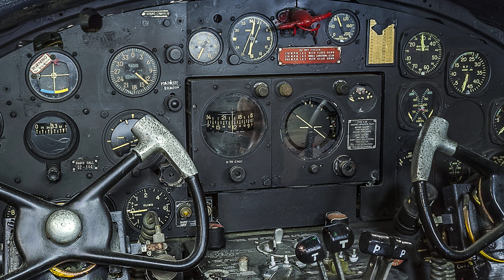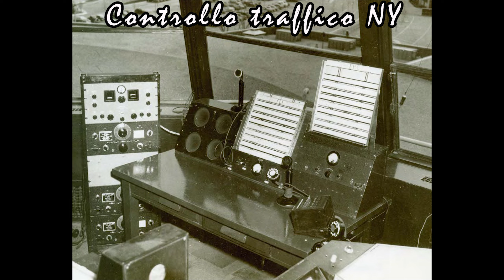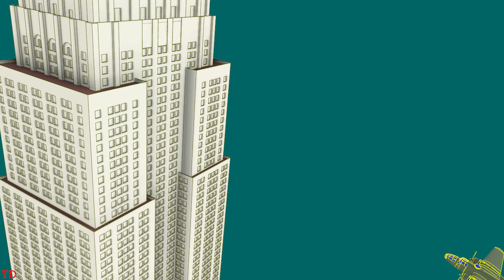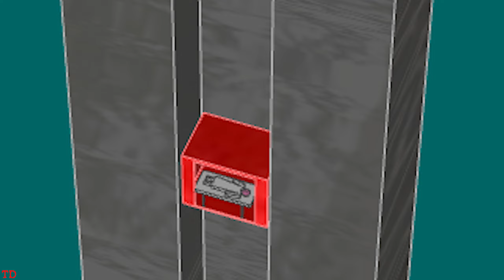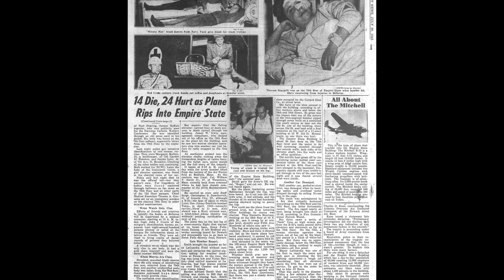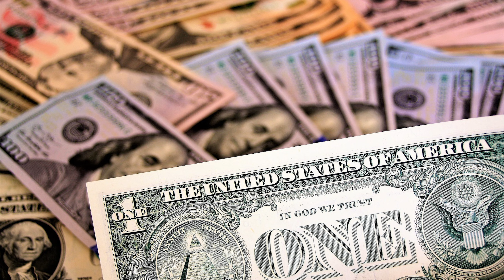Aereo contro grattacielo. Lo schianto contro l'Empire State Building (n.25) TD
Cari amici,
in questo breve documentario, vi racconto cosa è accaduto il 28 luglio 1945 al più alto grattacielo di New York (1945).
Un bombardiere B25 si è schiantato contro il lato nord dell'Empire State Building provocando un incendio e purtroppo le conseguenze sono state fatali per alcuni lavoratori che quel giorno si trovavano nell'edificio.

Credits:
B-25 Empire State Building Collision

This Woman Cheated Death Twice on the Same Day After a 1945 Disaster

The day when a B-25 Mitchell bomber crashed into the Empire State Building in New York City, 1945

Explosion_following_the_plane_impact_into_the_South_Tower_(WTC_2)_-_B6019~11(PD)
rds323

NYSA_B1598-99_5160_representation_31464_original
New York State Archives, Aerial photographic prints and negatives of New York State sites, 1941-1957, B1598-99. Box 7, no. 32.

NYSA_B1598-99_B3F73_51-2412
New York State Archives, Aerial photographic prints and negatives of New York State sites, 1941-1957, B1598-99 Box 3, Folder 72, Negative Number 51-2412.

Color_Photographed_B-17E_in_Flight(PD)
U.S. Air Force photo

B-29_in_flight(PD)
U.S. federal government

Douglas_c47-a_skytrain_n1944a_cotswoldairshow_2010_arp(PD)
Adrian Pingstone

101st_Airborne_Division_-_WW2_01(PD)
US-Army history images

Mamoru_Shigemitsu_signs_the_Instrument_of_Surrender,_officially_ending_the_Second_World_War_-_Alt (PD)
Naval Historical Center Photo # SC 213700

B-17F_formation_over_Schweinfurt,_Germany,_August_17,_1943(PD)
U.S. Army Air Force

B-17F_Radar_Bombing_over_Germany_1943(PD)
U.S. Air Force

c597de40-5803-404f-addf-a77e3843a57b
Deadly Fog Over New York City, October 24th, 1973
Photo: Lively Morgue

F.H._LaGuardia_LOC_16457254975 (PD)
F.H. LaGuardia (LOC)